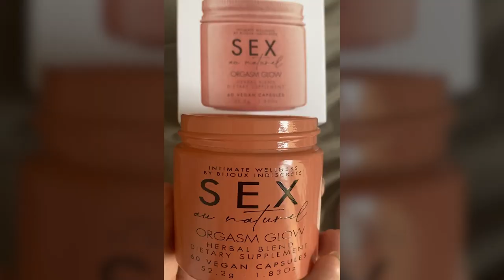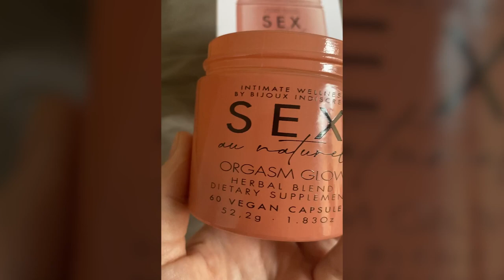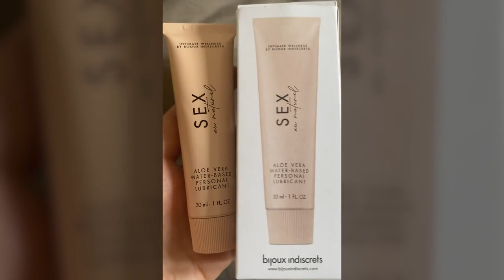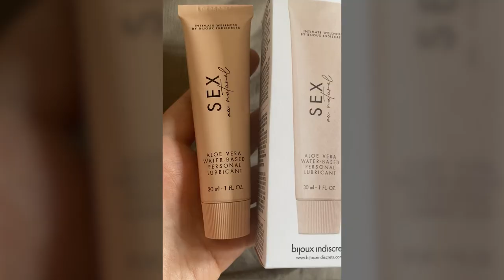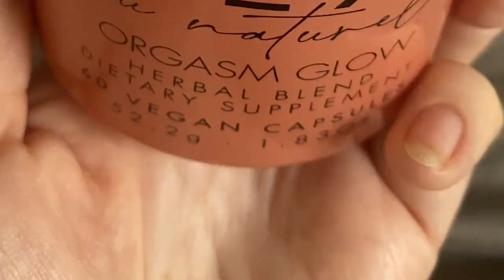Bijoux Indiscrets - Sex au naturel range - Review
In this video, I review some products from the Bijoux Indiscrets au naturel range.
Bijoux Indiscrets is an erotic accessories company based in Barcelona. It is founded by women for women and they have many products such as vegan leather harnesses, body jewellery, lubricants and some personal massagers.

Check out their latest collection, Sex au natural. Dermatologically tested PH balanced, glycerin-free lubricants.

Orgasm Glow, is a herbal dietary supplement and a versatile personal massager.